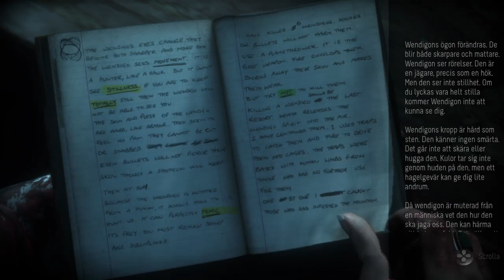Until Dawn™_20200904055353